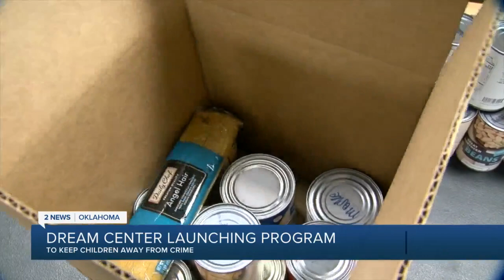Tulsa Dream Center launching new program to curb youth crimes